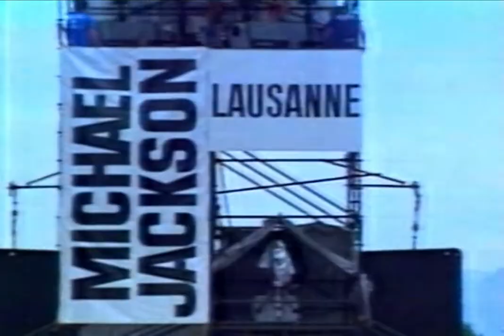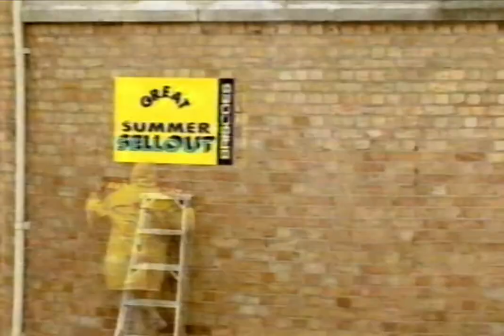1993 New Zealand advert combo (Part 1)